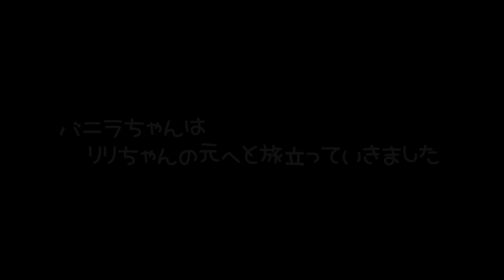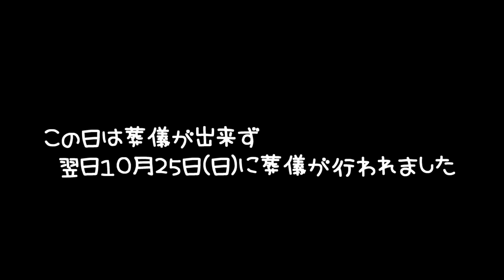バニラちゃんありがとう。ジャンガリアンパールドワーフハムスター🐹バニラちゃん ハムハムランドへと長旅に出ました。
2020年10月24日(土)ジャンガリアンパールドワーフハムスターのバニラちゃんがハムハムランドへと旅立ちました。
今日はその時の動画です。
悲しい動画となりますが、最後まで見ていただけたら嬉しいです。
尚、苦手な方やアンチ意見の方は閲覧をご遠慮いただけますようお願いいたします。
心ないコメントに関しましてはお返事しませんので、あらかじめご了承ください。
これからも元気なジャンガリアンハムスターのアリスちゃん・ブルーサファイアハムスターのララちゃんを宜しくお願いします。

◆撮影機材◆

≪アリス＊Alice≫
生まれ：2018年4月頃＊2歳7ヵ月＊
品種：ジャンガリアン
性別：女性
体重：34.2ｇ
職業：ペット
趣味：寝る事　食事　もぐる事
好物：お肉　ブロッコリー　かぼちゃ
特徴：温厚でマイペ－スな女の子です。仕草の一つひとつに愛嬌があり、とても癒されます☆

≪バニラ＊Vanilla≫
　　　　2020年10月24日＊1歳11ヵ月＊没
品種：パールドワーフです。
性別：女性
体重：44.5ｇ
職業：ペット
趣味：寝る事　舐める事　立つ事
好物：ブロッコリー　サラダ菜　にぼし
特徴：キレイ好きな女の子です。ハウスの中が女の子らしく造られています。かわいいです☆

≪ララ＊Lara≫
生まれ：2019年7月頃＊1歳4ヵ月＊
品種：ブル－サファイア
性別：女性
体重：56.9ｇ
職業：ペット
趣味：ママと戦う事　かじる事　ママの手の上でくつろぐ事
好物：ブロッコリー　ささみ肉　にぼし
特徴：警戒心が強く近づくとすごい形相で怒られます。なのに手の上に乗るととてもしおらしくなります。

≪リリ＊Liri≫
　　　　2020年9月27日＊1歳2ヵ月＊没
性別：女性
体重：50.4ｇ
職業：ペット
趣味：寝る事　トンネル遊び
特徴：とっても温厚でのんびりした女の子です。右目が不自由になっても、変わらず元気に走ってもぐってます☆